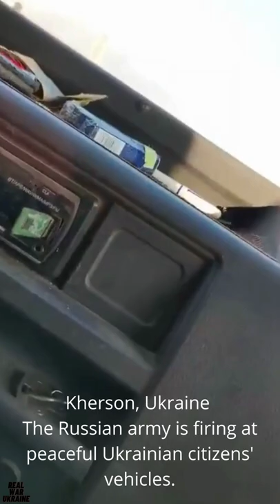War In Ukraine| World needs to see this| PUTIN STOP YOUR ARMY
Kherson region, Ukraine. Heartbreaking to watch! This is terrifying. Peaceful Ukrainian citizens' vehicles are being shot at. Why fight? Why shot? Ukraine we pray for you!

PUTIN STOP YOUR ARMY. MAKE PEACE NOT WAR

War In Ukraine| Please comment and share it with the rest of the world.